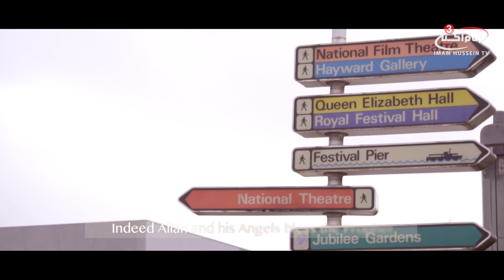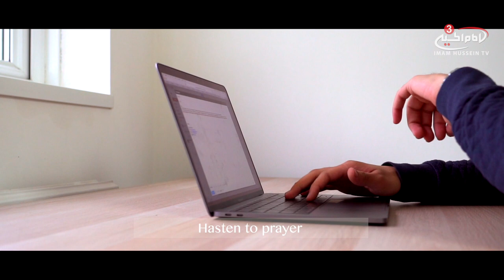The Call to Prayer - Beautiful Adhan (اذان ) by Haider Jaizany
The Adhan is the Islamic call to worship, recited by the muezzin at prescribed times of the day. The root of the word is "to listen, to hear, be informed about". The Adhan is called out by a muezzin five times a day, Calling for worship (salat).

1400 years later those same words are recited to remind mankind that there is a greater truth to this existence and that being is worthy of worship.

CREDITS

Performed: Haidar Jaizany
Sound Production: Ahmed Sherif @ Pure Vocal Studio

Director of photography: Husam Al-Deen
Assistant: Amir Reza
Video production: Hussam Al-Deen
Translation: Ali Maash
Produced by: Imam Hussein Media Group